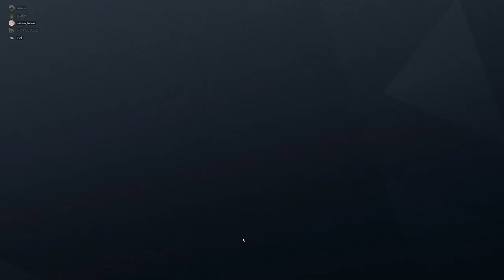bandit 21 02 17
つよかった